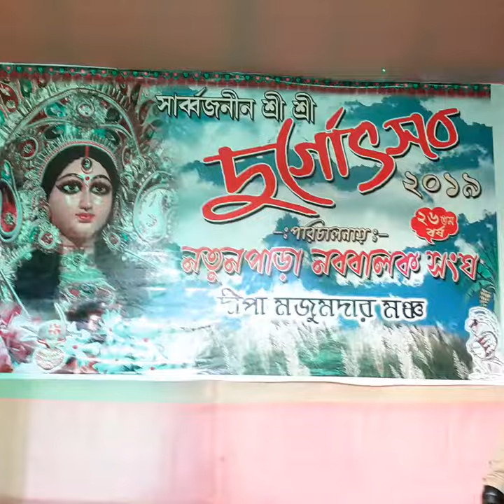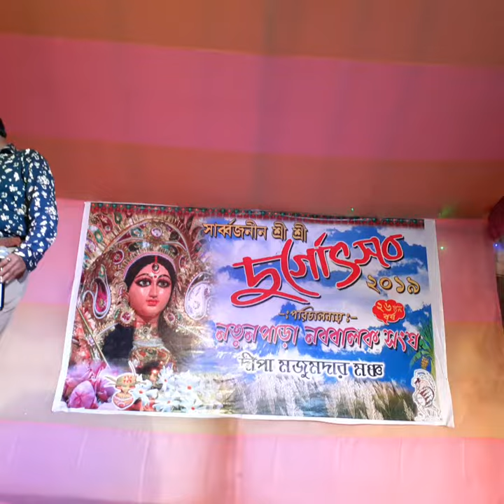Amit Kanu Roy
Durgapujor program  at rajarhat newtwon